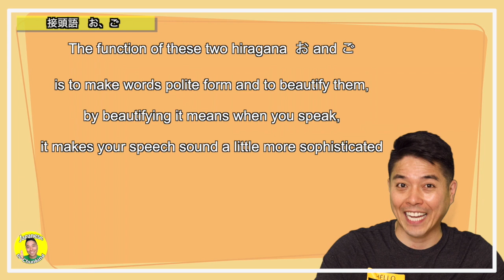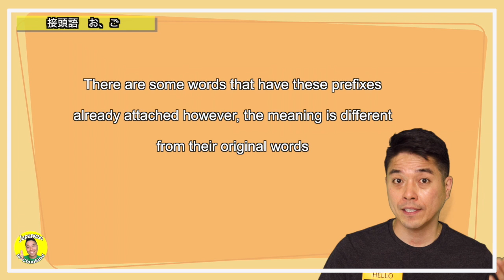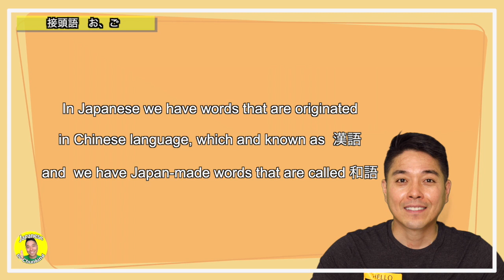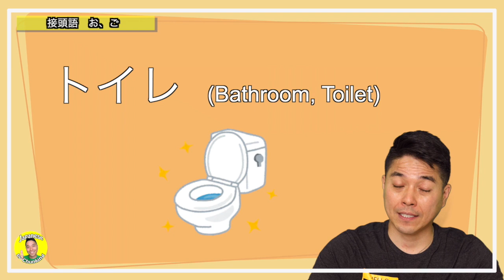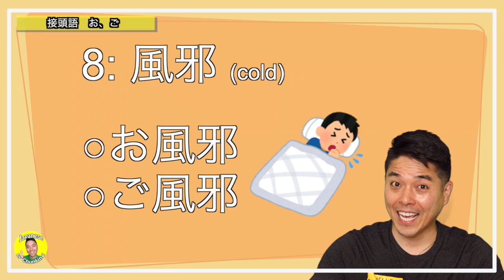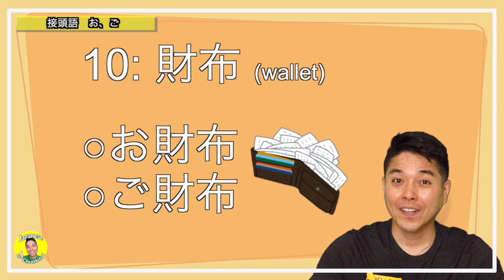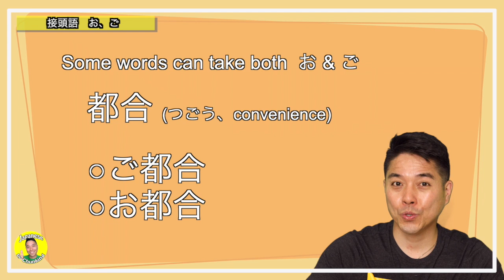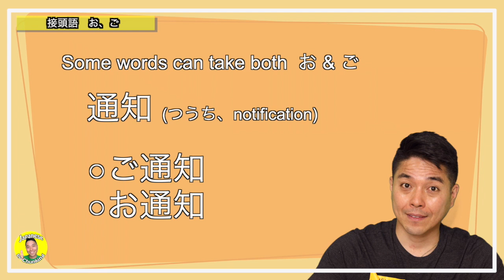Japanese Keigo / How to use Japanese prefix O and Go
This video is about Japanese prefixes おand ご, these prefixes are used to make words polite and to beautify them! I will show you how to use these prefixes.

** Book your lesson today! **

Who is Ryoji?
I was born and raised in Nagoya, Japan until I was 19 years old and then moved to Los Angeles California. I love learning different languages! I can speak Japanese, English, Spanish, and Korean. I also studied French, Italian, and some Chinese in the past. I am currently learning German and Portuguese. Teaching language is my passion, and I hope you can learn a lot from my videos!

En Espanol
Quien es Ryoji?
Nací y crecí en Nagoya, Japón hasta los 19 años y luego me mudé a Los Ángeles, California. ¡Amo aprender idiomas diferentes! Puedo hablar japonés, inglés, español y coreano. También estudié francés, italiano y algo de chino en el pasado. Actualmente estoy aprendiendo alemán y portugués. ¡Enseñar idiomas es mi pasión, y espero que puedas aprender mucho de mis videos!

Em Portuguese
Quem é Ryoji?
Nasci e cresci em Nagoya, Japão até os 19 anos de idade e depois me mudei para Los Angeles, Califórnia. Adoro aprender idiomas diferentes! Eu sei falar japonês, inglês, espanhol e coreano. Também estudei francês, italiano e chinês no passado. Atualmente, estou aprendendo alemão e português. Ensinar idiomas é minha paixão, e espero que você possa aprender muito com meus vídeos!